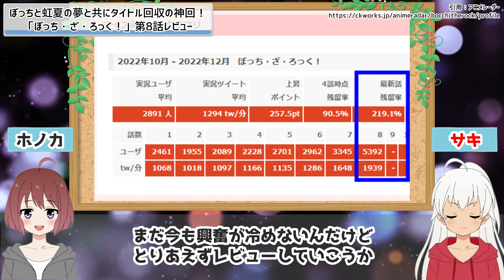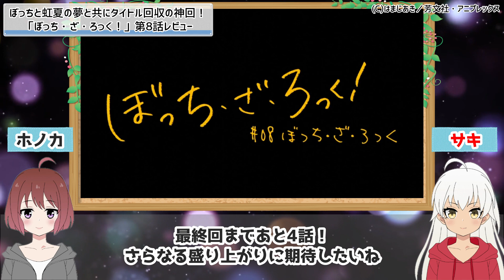【ぼっちざろっく】8話の演出と展開が素晴らしすぎて話題沸騰！まごうことなき神回！｜2022年秋アニメレビュー感想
今日は、2022年10月より放送が始まった秋アニメ『ぼっち・ざ・ろっく！』(ぼざろ)について。

1話放送時から人気の高い作品で、4話以降もどんどん人気が伸びてましたが、8話でさらに大爆発しました！
7話まで積み重ねてきたエピソードを8話ですべて繋げて、タイトル回収からの特殊エンディングという神演出！
もう感無量です！

「ぼっち・ざ・ろっく！」は、ガールズバンドをテーマにした、はまじあきさんによる四コマ漫画作品で、きらら系の雑誌で連載中。
陰キャでコミュ障な主人公の後藤ひとりが、学校内外の友人とバンドを組んでライブ活動をする青春ストーリー。

原作：はまじあき（芳文社「まんがタイムきららMAX」連載中）
作品名：ぼっち・ざ・ろっく！
監督：斎藤圭一郎
シリーズ構成・脚本：吉田恵里香
キャラクターデザイン：けろりら
アニメーション制作：CloverWorks
製作： アニプレックス、芳文社
(C)はまじあき／芳文社・アニプレックス

■■当チャンネルも利用中！■■
★はじめての方は初月無料！
【PR】月額550円(税込)でアニメ見放題のdアニメストア！
★はじめての方は30日間無料！
【PR】月額500円(税込)でアニメも映画もドラマも見放題！アマゾンプライムビデオ